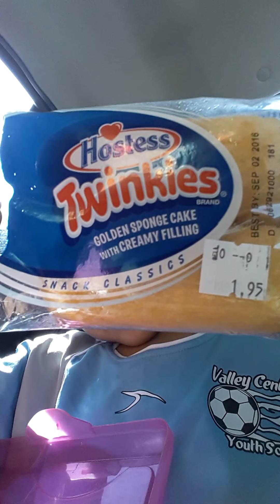EATING TWINKIES..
Hello everyone I uploaded this video of my daughter, she has (leukemia), she was diagnosed  in November 1st 2015, since then she's been fighting against this terrible desease, as of today August 19, 2016 she's been on radiation for 3 days, and she will been having more quimotherapy tomorrow 8/20/2016 and she will be having a bone marrow transplant on the August 25, 2016, she likes to record herself a lot, so I told her that was going to make a YouTube channel for her so here it is, she doesn't have professional cameras like other YouTube channels but she has a strong heart and the willing to fight for her life.